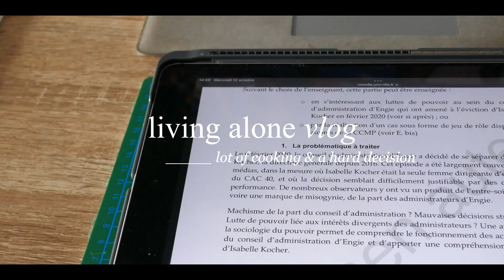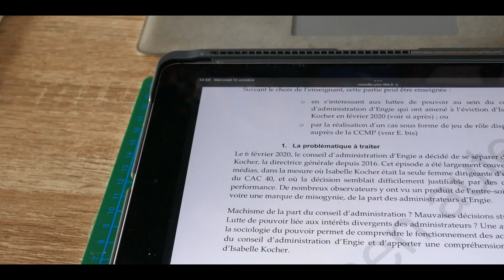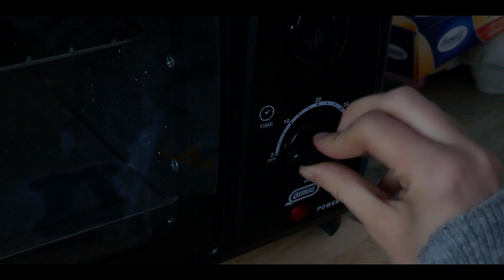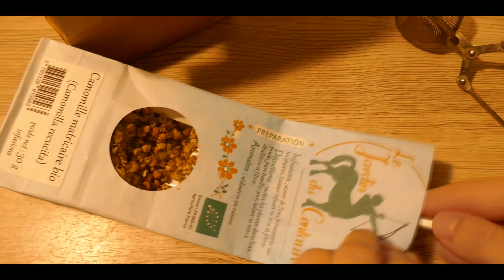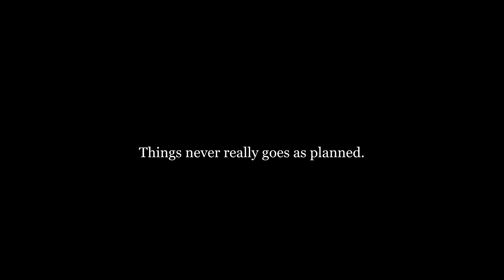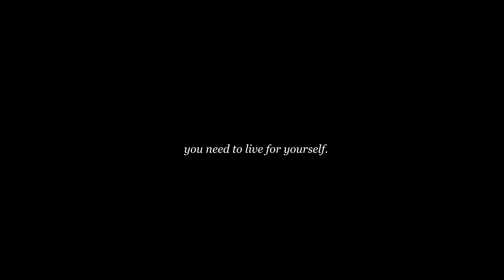Living alone diaries | lots of cooking, making a hard decision, night time routine...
The last few months have been quite hectic, and I did not have the occasion to be present here. However, I'm back with a living alone vlog ! Or rather a cooking video.
I hope you enjoy this vlog x

Musics (all rights to the artists)
Bold by Logan Browden
Moving Light by Ezra Glatt
Never Not Sunday by Tom Rosenthal
Salt Lungs by Logan Browden
I hope that you think of me by Pity Party
Staying inside tonight - Guustavv
Cinnamon by Lor
No.2 by RM